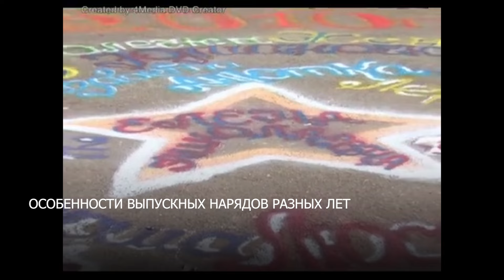Как менялись наряды на выпускной в разные годы?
Цветные 80-ые и эпатажные нулевые. Как менялась мода на выпускные наряды в разные годы? Смотрите нашу подборку.